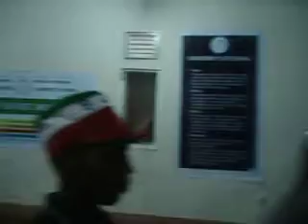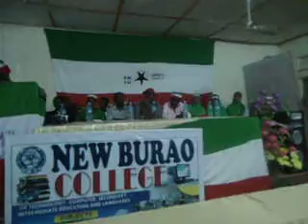Burco Iyo xuskii 18 may gabar si fiican uga sheekaynaysa taariikhda somaliland